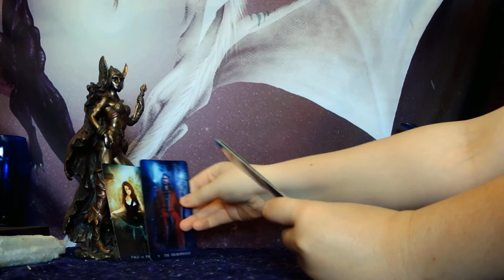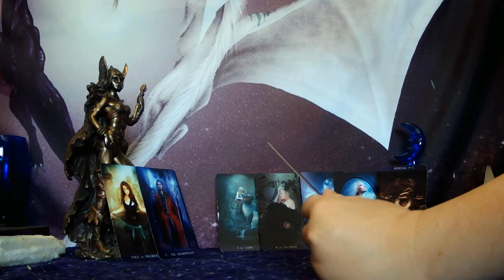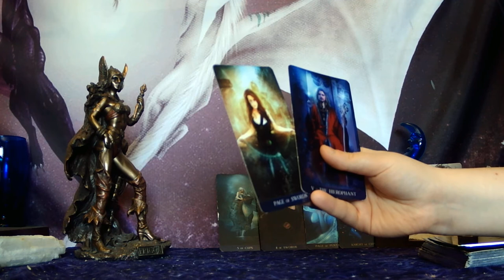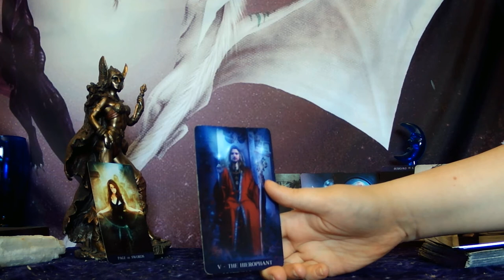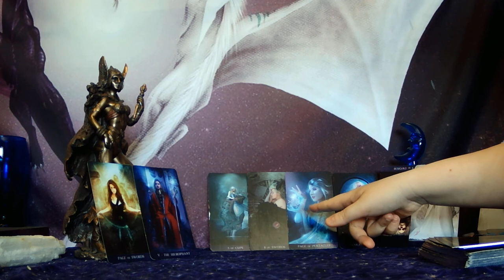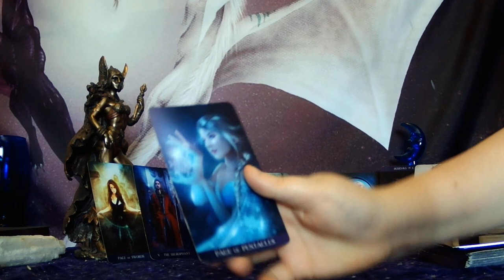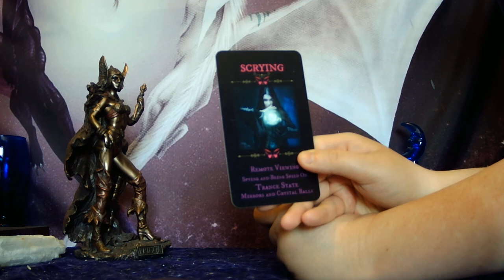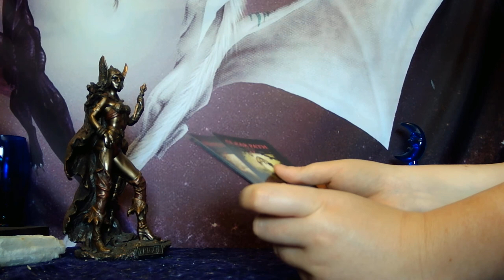LIBRA - SOMEONE IS STANDING UP TO TOXIC FAMILY/FRIENDS/SOCIETY AND FOLLOWING THEIR HEART BACK TO YOU